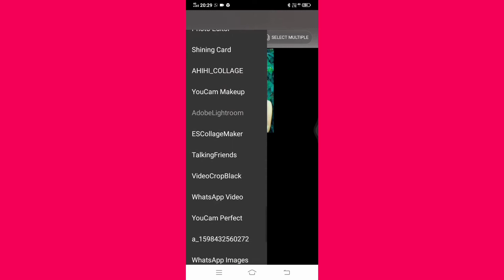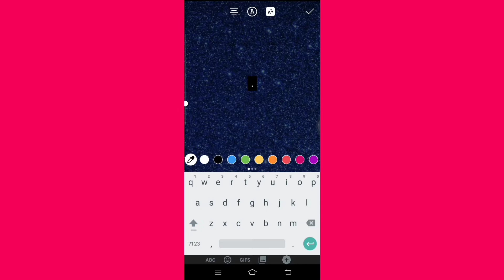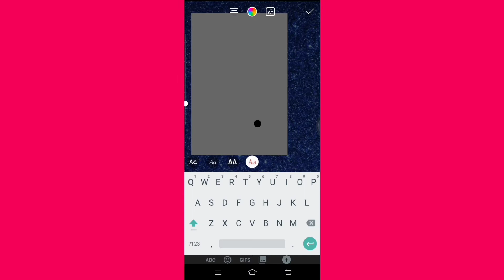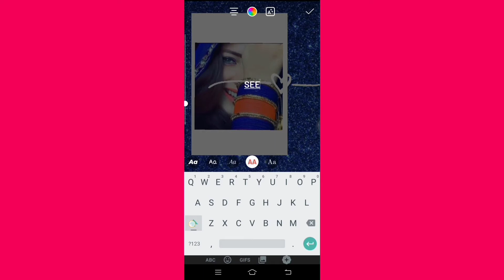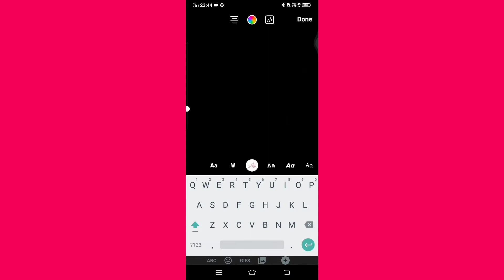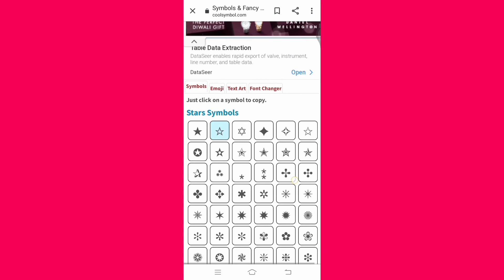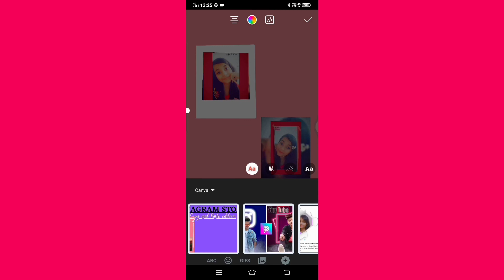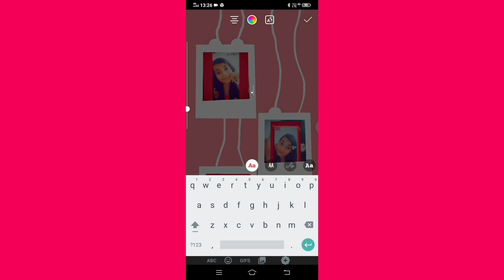COPY AND PASTE EDITION||INSTAGRAM STORY IDEA'S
» Hey guy's, I'm HARSHITA in this video I'm showing you 4 Instagram copy and paste story idea's by using gbox app.

♡♡ If you LIKED this video, don't forget to give it a THUMBS UP 👍

The picture shown in this video belong to the respected owner and note I'm  not the owner of any picture showed in this video. But the video and it's editing has been edited by HARSHITA JAISWAL.